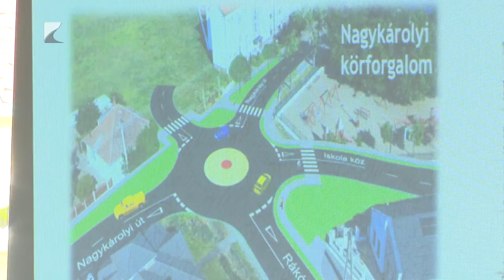Összeültek a vállalkozók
A következő másfél év fejlesztéseit, a TOP Pluszban elnyert közel 4 milliárd forintos csomagot is bemutatta Mátészalka polgármestere a második alkalommal megrendezett vállalkozói reggelin. Az eseményt multis mintára hozták létre, célja a kapcsolatok építése és hogy lehetőséget biztosítson a vállalkozóknak a szakmai tapasztalatcserére. A polgármester hangsúlyozta, a kis-, közép- és nagyvállalkozásoknak egyaránt fontos szerepük van a város folyamatos fejlődésében.